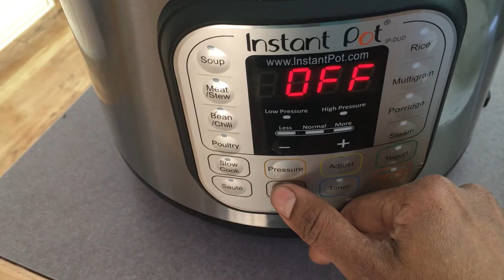What I cooked For this Weekend| One Pot Complete Meal Recipes| Simple And Budget Cooking (Tamil)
Hello Friends
I have shared simple meal ideas  which can be prepared easily in very short time. Please try and share your feedback.